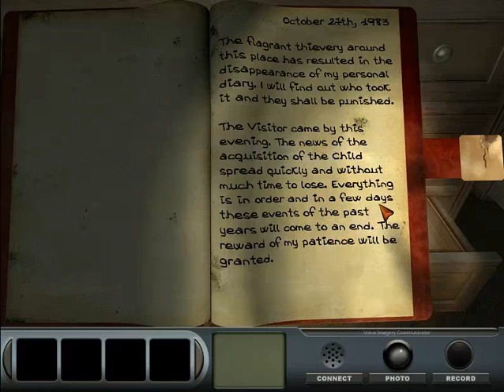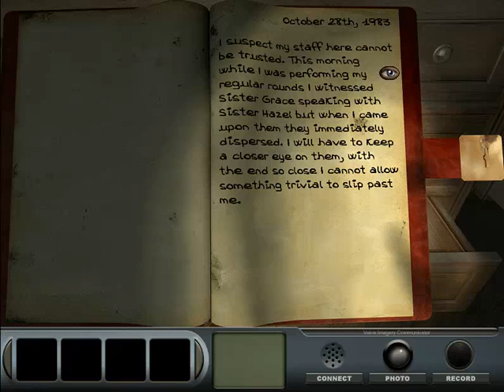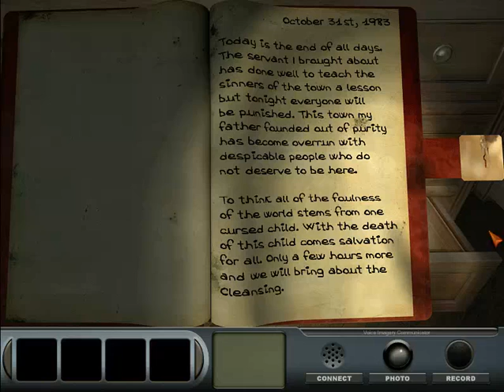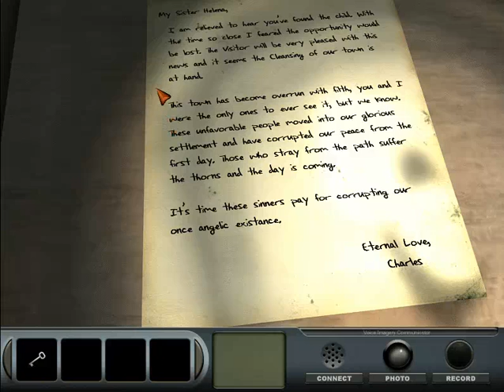Let's play Delaware st john the town with no name 10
So here we go with the start of the second story. It's nice and creppy with ghost children and stuff. So this is gonna be fun.